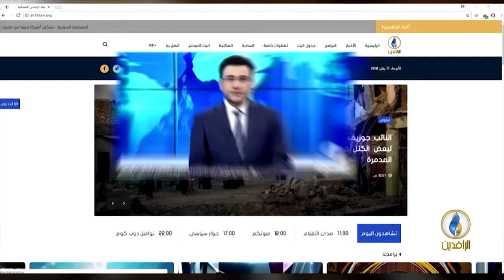حديث_العرب | طبيعة الصراع في المنطقة..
ضيوف الحلقة :
حسين السبعاوي - باحث في التاريخ
فراس أوغلو - كاتب ومحلل سياسي
محمد العربي زيتون - دبلوماسي جزائري سابق
إعداد وتقديم :
جهاد عدلة